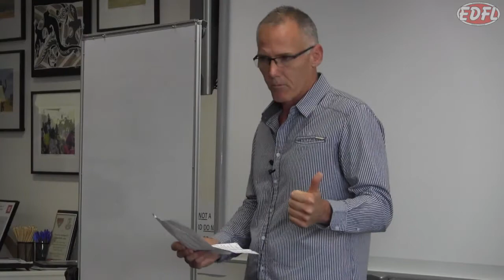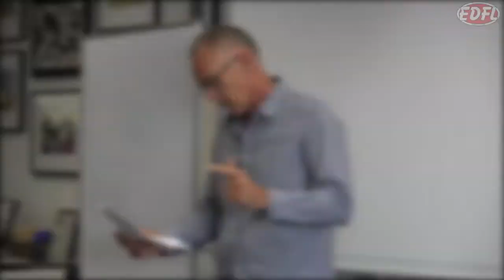EDFL Interleague Launch 2015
EDFL Chairman Brett Scott delivers a message to the players as the countdown to the AFL Victoria Metro Championships starts for the Essendon District Football League interleague team.
Click the gear wheel in the bottom right corner to watch in 720p HD.
Music Track - deadmau5 - Avaritia